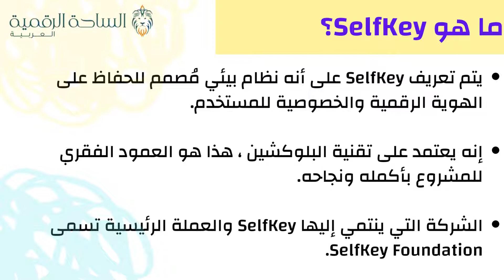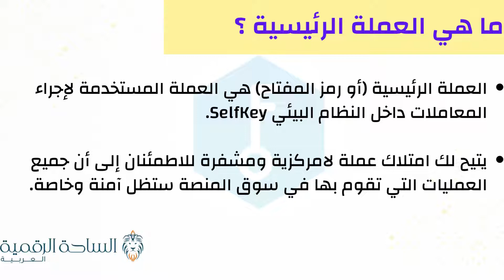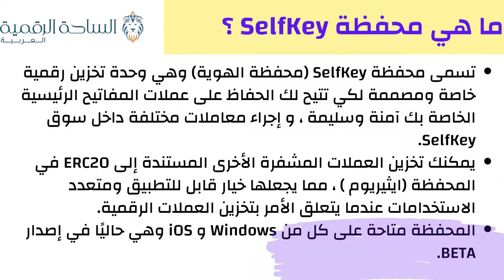key / Selfke العملة الرقمية